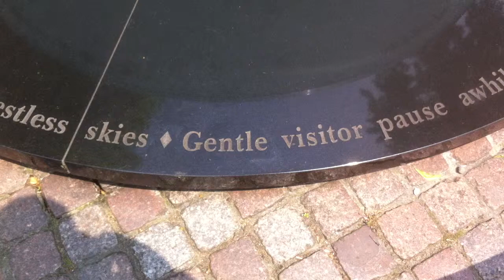Gentle Visitor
Think the video says it all...